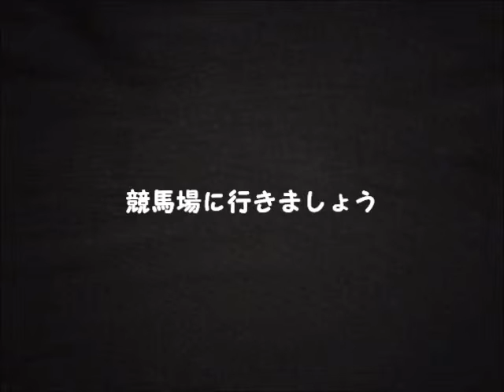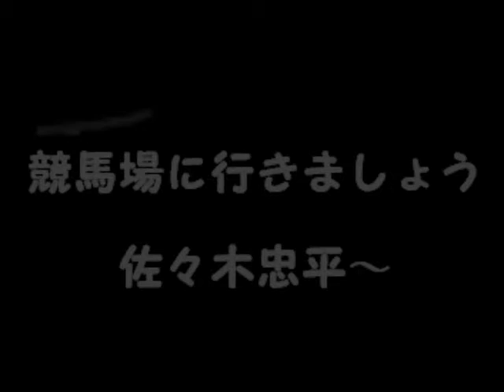佐々木忠平（めんたんぴん） 競馬場に行きましょう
２００５年　日本競馬狂想曲